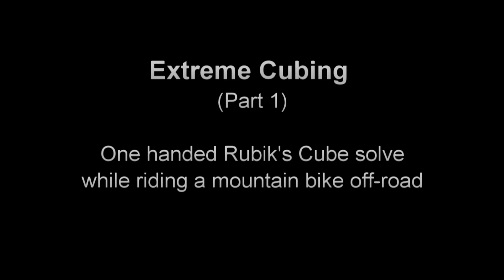*World's First* One handed Rubik's Cube solve riding a Mountain Bike off-road (Extreme Cubing pt 1)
Camera used ► DSCWX350 Sony Cyber-shot
Mountain Bike used ► No idea (Better ones)
I think this is a world's first as I can't find any similar videos shot off-road. Sorry about the cube being off camera near the start but it gets better later. This was the best of several attempts. Getting the camera angle was hard since I couldn't monitor it plus I often screwed up the solve when I had to concentrate on the cycling.
MY PUZZLES FOR SALE
ebay (sometimes).
TRUST / REPUTATION
Ebay Feedback
RECOMMENDED PLACE TO BUY PUZZLES
HKNowStore (Free worldwide shipping, good customer service, ethical seller, PayPal- all currencies accepted)
FAQs
Q. Why do you do this stuff?
A. My job is making, selling and promoting puzzles as well as making videos about them.